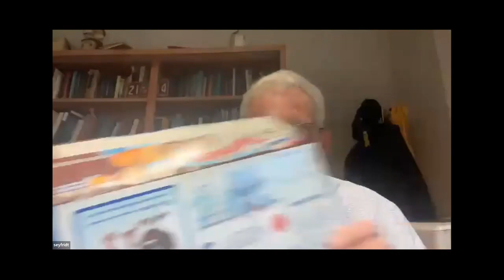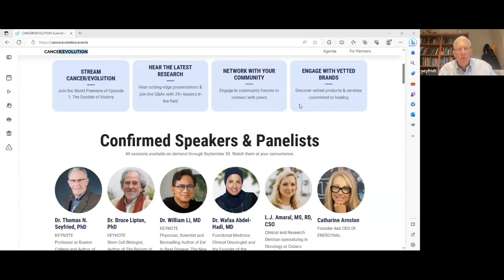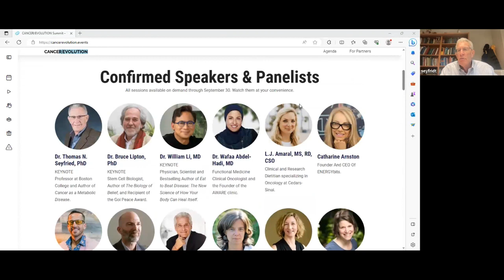Cancer CAN'T Survive Without These Two Fuels | "STOP Poisoning People"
Over the years, it has become a widely held belief that cancer is predominantly genetic or is just a consequence of bad luck. A vast amount of cancer research conducted by Dr. Seyfried and other world leading scientists have now proven that metabolic dysfunction is the predominant factor relating to the development of cancer.

Today on Wired 4 Healing, Scott and Jennifer sit down with cancer researcher and scientist, Dr. Thomas Seyfried, for a second time to discuss the underlying causes of cancer and why addressing metabolic dysfunction is a very important and often overlooked area of its prevention and treatment. We dive into ketosis, GKI index, glutamine inhibition, intermittent fasting, cancer prevention and treatment and more. He also addresses if there is hope to get beyond the corruption of the medical community and revenue generation so that scientifically proven therapies like metabolic therapy can become the standard of care for cancer treatment.

Dr. Thomas Seyfried of Boston College shares the role that oxidative stress, mitochondrial health, and glucose play in the development and progression of cancer. Dr. Seyfried also discusses how ketogenic diets and glutamine inhibition has played a vital role in his research and many of the anecdotal cases piling up of people sending their cancer in remission.

Dr. Thomas Seyfried is an American professor of biology, genetics, and biochemistry at Boston College. He received his PhD from the University of Illinois Urbana-Champaign in 1976 and did his postdoctoral fellowship at the Yale University School of Medicine. He has more than 150 peer-reviewed publications, many conducted with Johns Hopkins and other oncology institutions around the world and has studied cancer biology for more than three decades.

- Keto For Cancer Book
- Scientist, Otto Warburg, who discovered the link between glucose fermentation and cancer
-Cancer as a Metabolic Disease, The Real Truth On Cancer